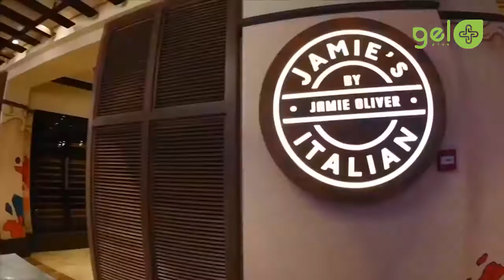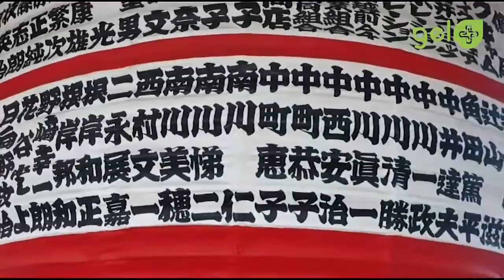ทริบโปรโมชั่น 2020 ล่องเรือสำราญ ญี่ปุ่น-เซียงไฮ้ / Gel Plus Trip 2020 Spectrum Of The Seas Cruise